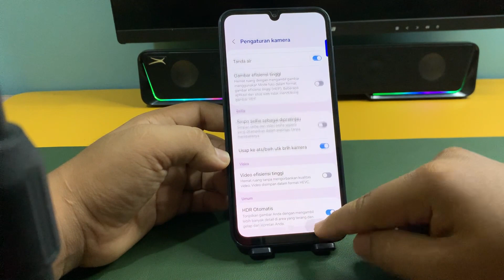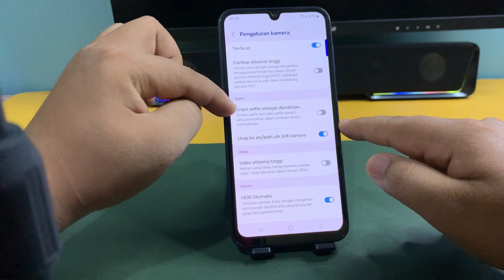Cara Agar Kamera Hp Tidak Mirror Di Hp Samsung A33 A33 5G